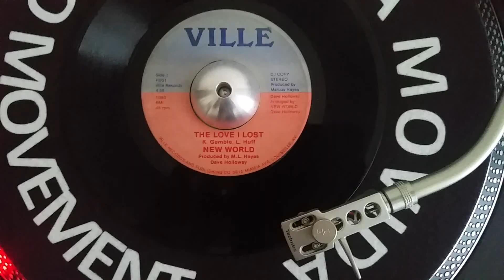NEW WORLD (VILLE)